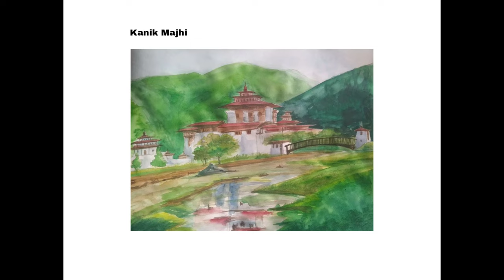WhatsApp Group Class Part-3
WhatsApp Group Art Class Part-3

You can also add our WhatsApp grup. Just click and welcome to new world.